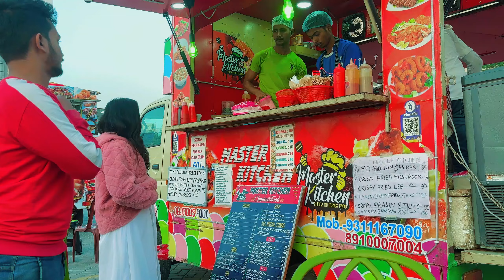Aaj hum gaye the biswa bangla gate video shoot karne|Kokata biswa bangla gate|Ep- 3|Sohelayesha vlog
Hello ji❤️ , I upload videos about my life, travel and lifestyle vlogger whatever I could catch on my camera 🎥 that I can share.

Follow me On👇
Instagrame -

In this account you will get many entertaining videos...